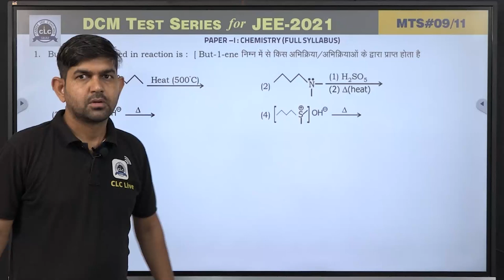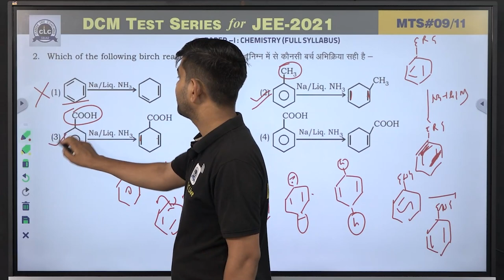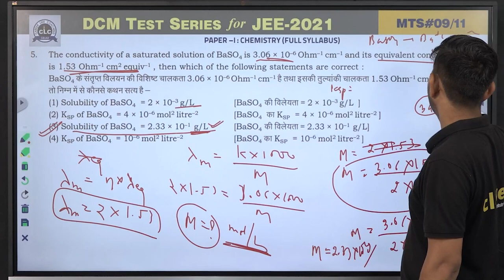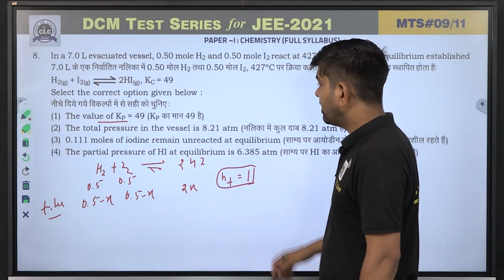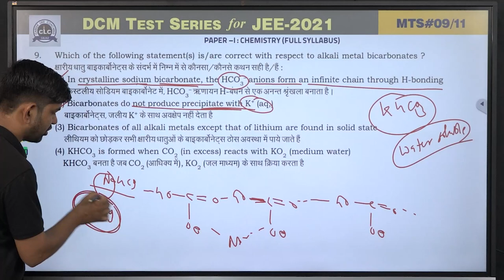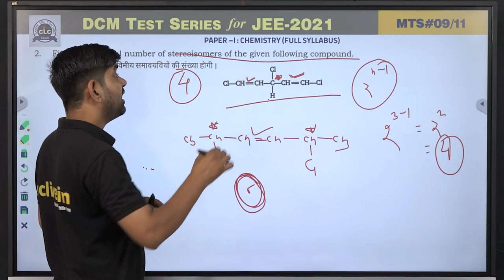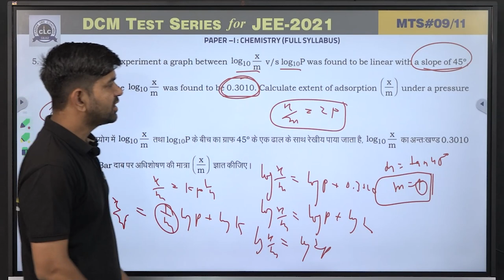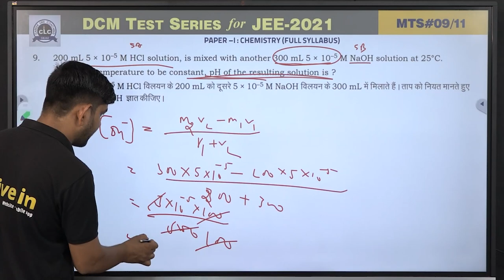MTS#09 - CHEMISTRY - I (Adv.) || DCM Test Series || JEE -2021 || CLC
Solution By - PARMAR SIR